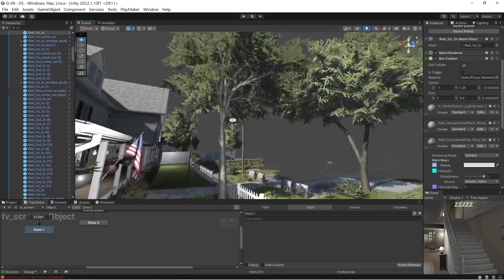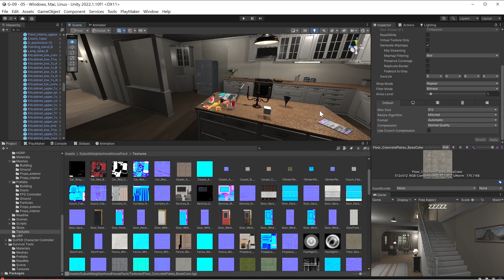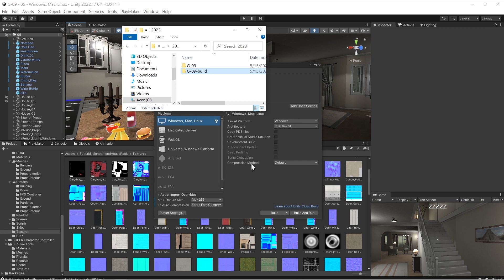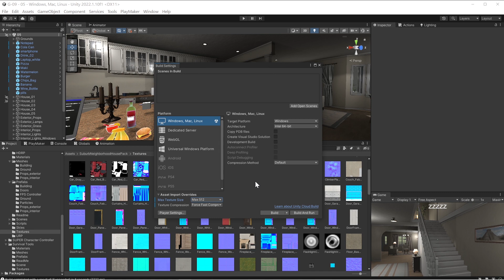Unity Playmaker tutorial for beginners - Reduce unity project size 80%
Compress your Unity builds by 80% with one setting!

Square One Tutorials